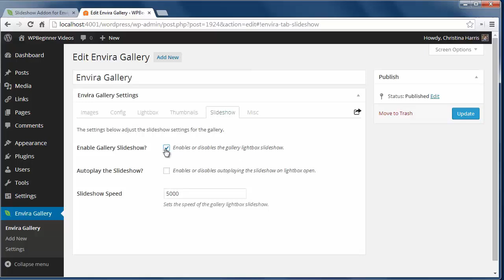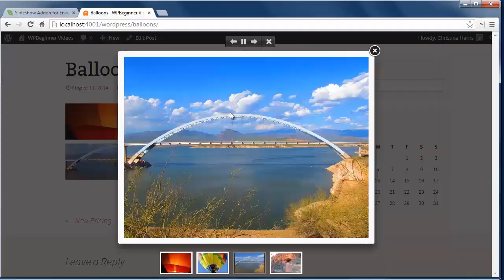How to Create a Slideshow in WordPress by using Envira Gallery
Having a collection of moving pictures can be great for getting the attention of your readers. Luckily Envira has a easy method to set this up with your gallery. In this video, we will show you how to create a slideshow in WordPress with Envira Gallery.

Summary of this Tutorial:

This add-on is free for any Envira user.

Start by ensuring your Envira plugin is installed, activated, and verified.

Next go to the Addons tab and install and activate the slideshow addon.

Then edit the gallery you want to be a slideshow and go to slideshow and enable slideshow.

From here we can choose for it to auto play and set the speed.

Now you can add the slideshow to any post or page on your site.